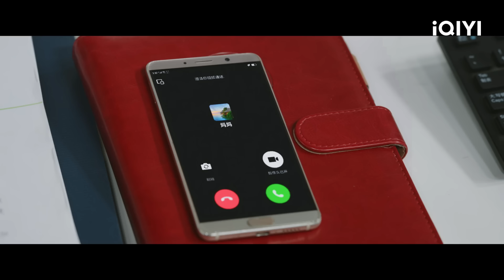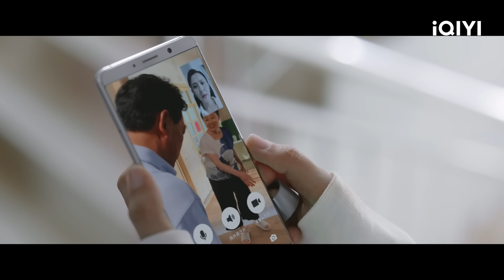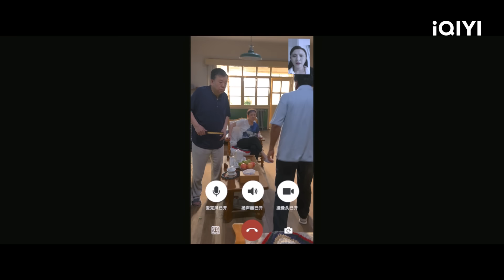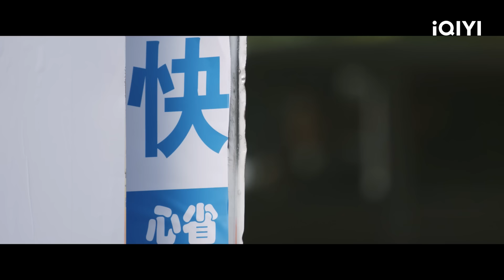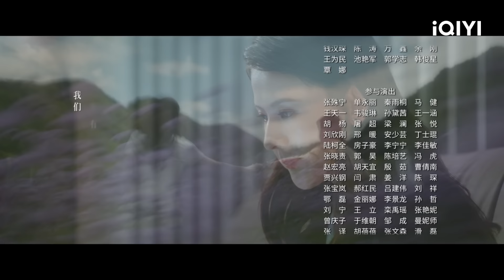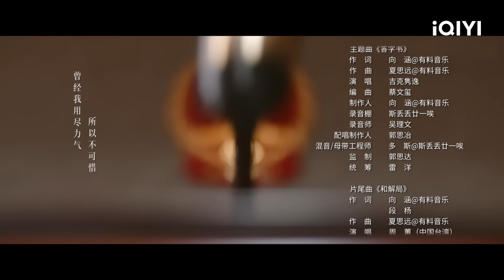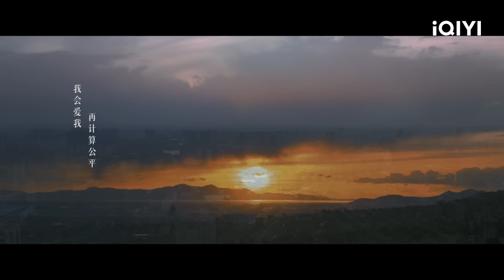【FULL】大快人心！ 罗秉义为罗英子讨回公道👍🏻 | 无所畏惧 The Fearless 11 | 爱奇艺华语剧场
《无所畏惧之永不放弃》无畏归来🔥法庭内外高能不断，进阶之路律趣横生👩‍⚖️ 精彩指路

📚【剧情简介】罗英子(热依扎饰)原本是机关工作人员，自学法律通过了司法考试，却遭遇打击：丈夫刘铭与她感情破裂，刘铭更在国内欠下巨额高利贷，让罗英子深陷债务危机。但罗英子并没有放弃，她选择用法律手段还击。罗英子作为律所新人，一方面背负着巨额债款，一方面又要面对职场上压力，幸而她遇到了志同道合的伙伴——邱华(啜妮饰)、夏舒(沈羽洁饰)。她们始终坚持对法律的信仰，坚持伸张正义，通过一起起案件见证了人性百态和社会冷暖。罗英子等人成长为“金牌律师”，诈骗危机也被化解。